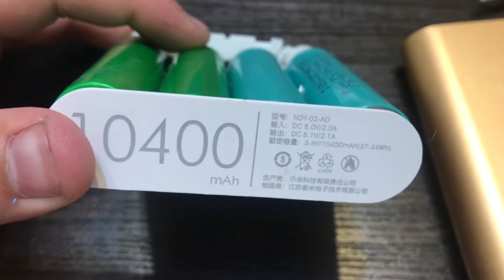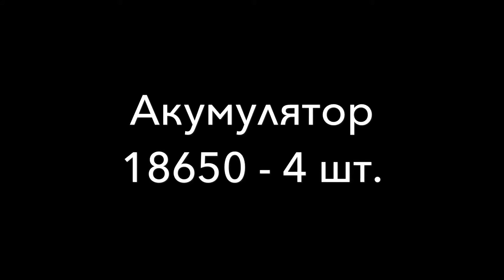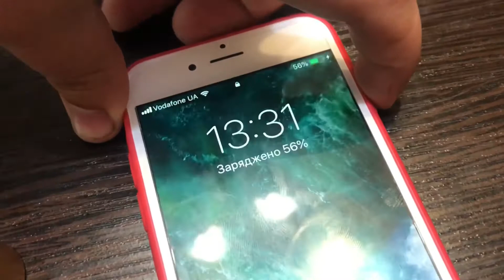PowerBank ЗА 2€, Своими руками!